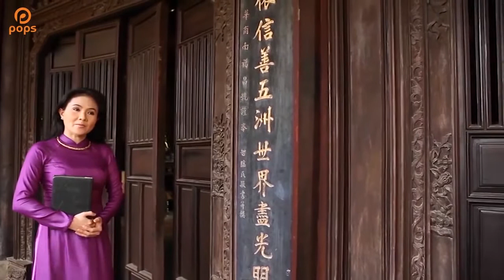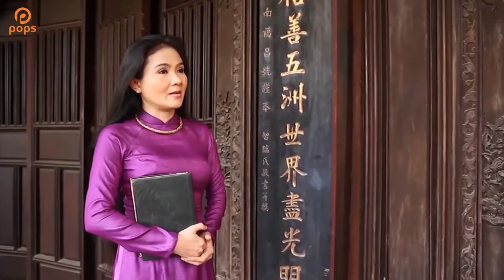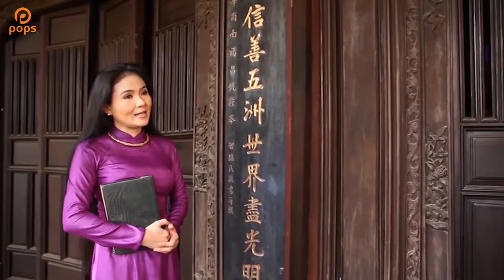Tổ Thương Na Hòa Tu - Thanh Ngân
. Bài hát: Tổ Thương Na Hòa Tu
Nghệ sĩ: Thanh Ngân